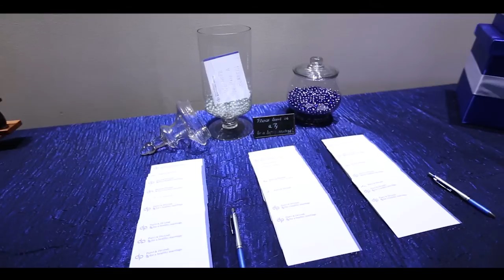Divyesh and Purvi Wedding Highlights